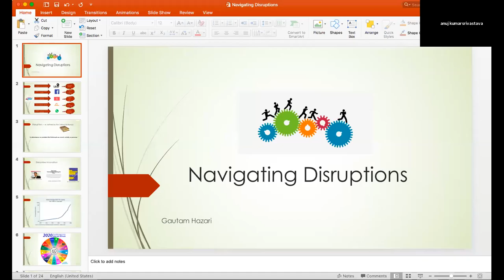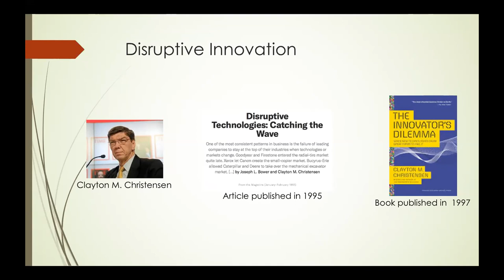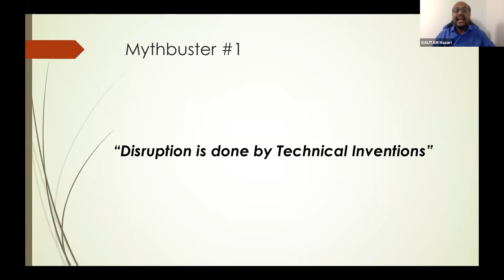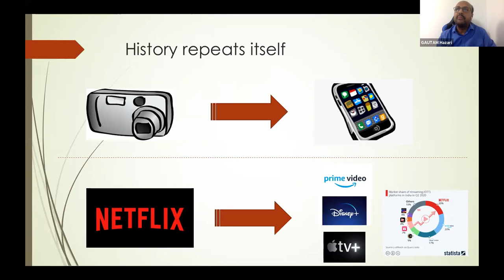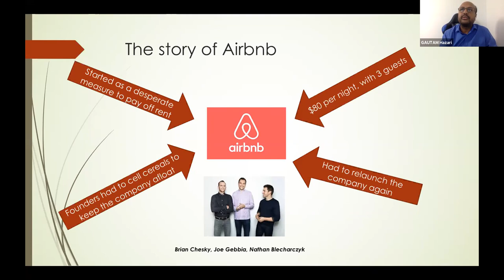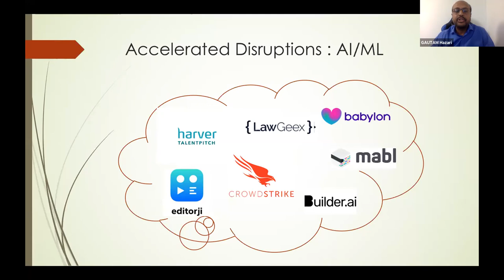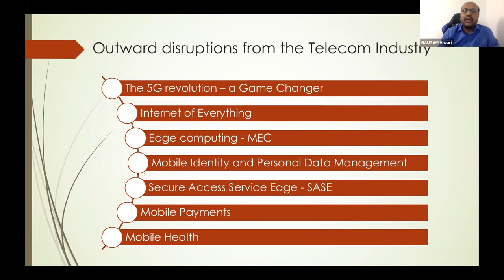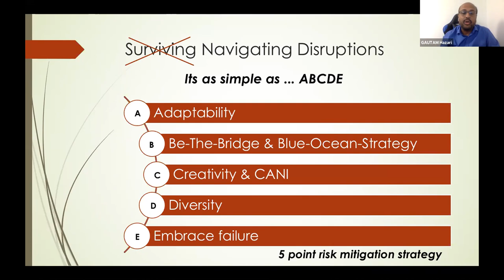Guest Lecture organised by I.T.S Mohan Nagar Ghaziabad for PGDM Students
Mr. Gautam Hazari
Technical Director GSMA -London, United Kingdom
Futurist, Leadership & Innovation – Telecom & IT